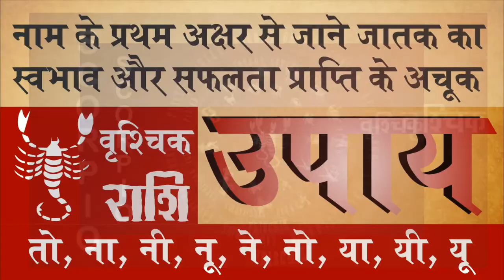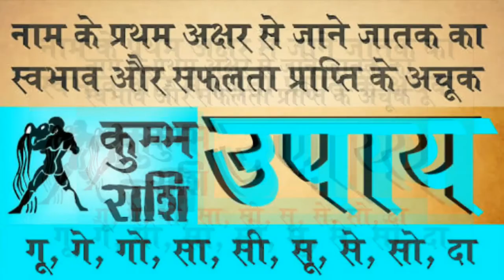दुनिया में सबसे ज्यादा अमीर बनते है ये 4 राशि वाले लोग गाड़ी बंगला पैसा सब होता है पास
ये 3 राशियाँ है,दुनिया में सबसे भाग्यशाली
1. सबसे ज्यादा अमीर बनते है ये 5 राशि वाले लोग गाड़ी बगंला पैसा सब होता है इनके पास

2. आने वाले 3 महीनों के लिए इन 4 राशियों की है बल्ले-बल्ले | Ah Amazing Hindi |

3. सबसे ज्यादा अमीर बनते है ये

Indian Astrology
Sabse jyada ameer bante hai ye 4 rashi wale log
भारतीय ज्योतिष शास्त्र